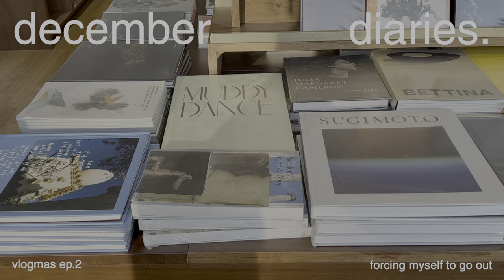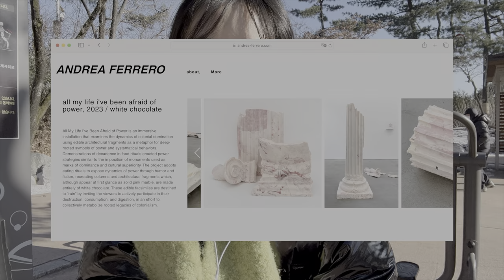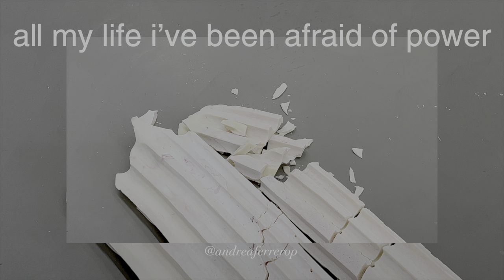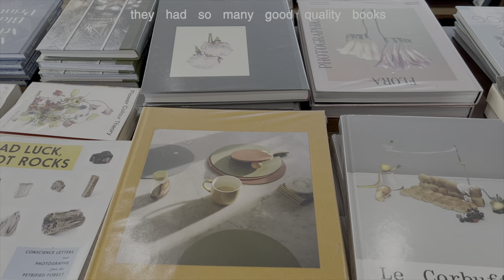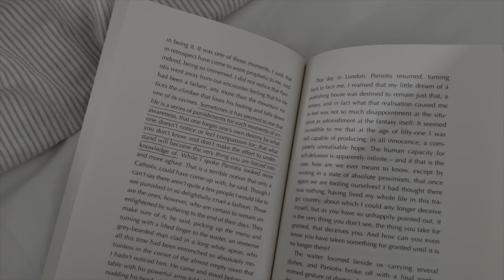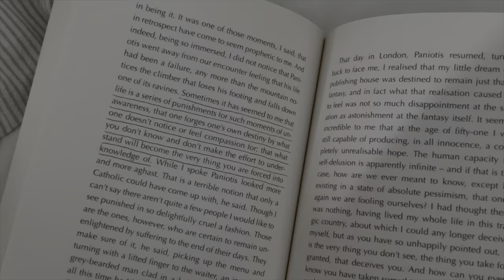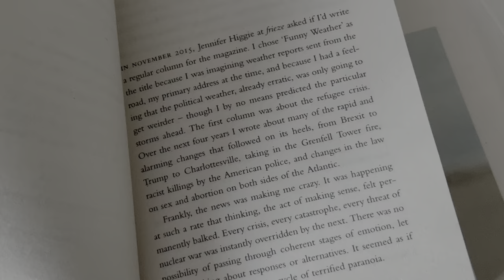december passed me by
here's to the last week of december and quite possibly the last vlog of 2023…
it's been really cold here and i honestly had trouble getting out of bed (lol) but i didn't want to spend these last bits of the year in *complete* isolation so i forced myself to bundle up and get some of that winter sun ,

wherever you are i hope you have a merry christmas and a happy new year xx cherrien

ps- i now just realized i misspelled Georgia O'keeffe :')

-books
rachel cusk, the outline
olivia laing, funny weather

0:00 hello
0:15 why i’m dragging myself out
0:39 same old routines *isolation days @ home*
1:44 i. a trip to the gallery *walk with me, talk with me*
5:10 ii. the bookstore
5:51 iii. dinner at a small cafe + journaling
7:07 iv. book review + haul *my humble opinions*
10:02 byee *hit that subscribe button*

who are you? | Cherrien Jung, 25 yo,  korean
where are you from? | Seoul
what do you do? | ceramics major / freelance artist / designer
film + edit?  | iPhone 14, final cut pro